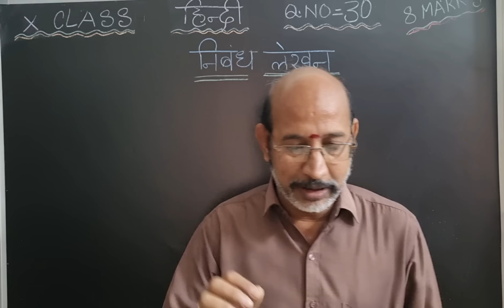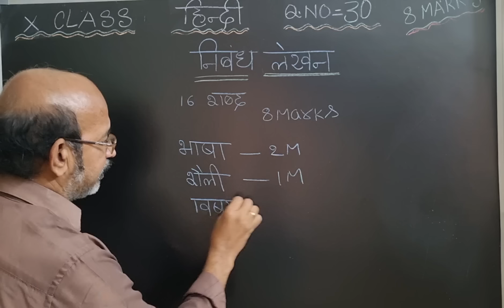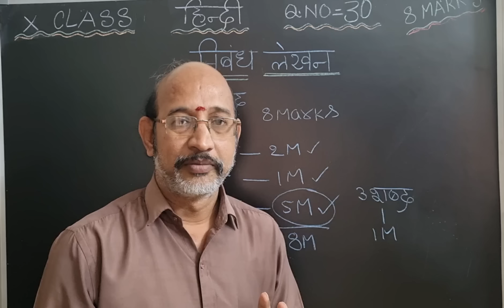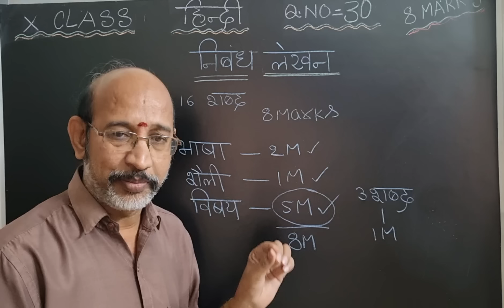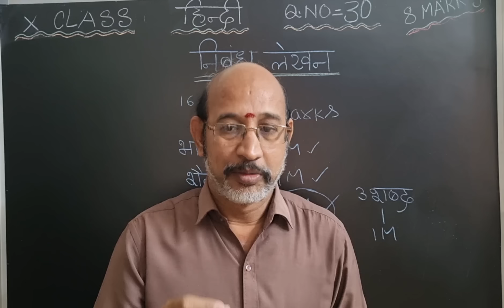10th Class Hindi Question -30 || SSC 2024 Exams || Nibandh || PDNS Hindi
10th Class Hindi Question -30 || SSC 2024 Exams || Nibandh || PDNS Hindi